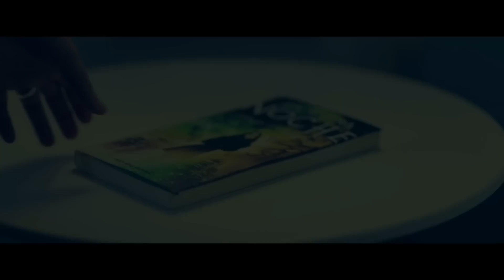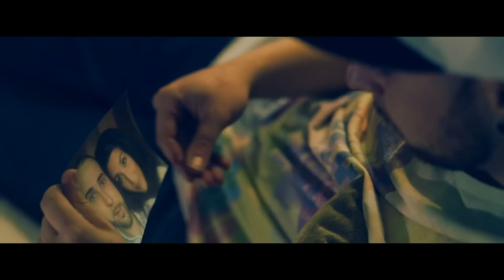Ofi La Melodia – Cuento De Hadas (Videoclip Oficial)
Ya disponible la referencia de LoftMusic Records.